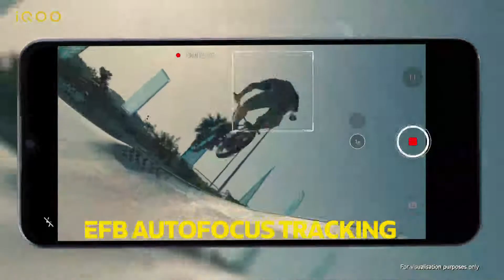iQOO Z3 5G review video (merchant video)